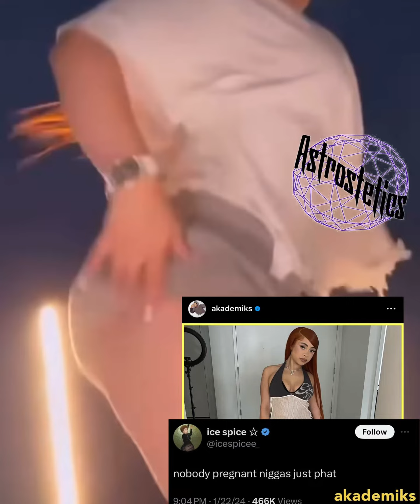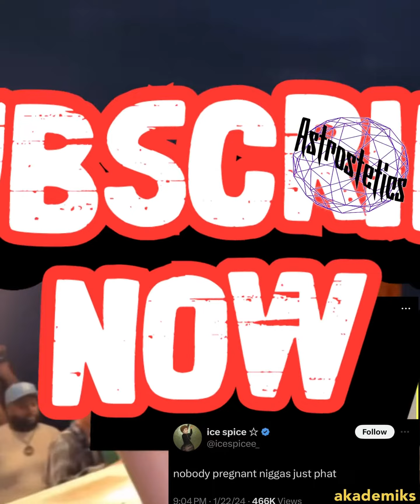Ice Spice pregnant • Munching too much Deli? Think U The Shit (Fart)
your zodiac sign
zodiac signs
what is zodiac sign
canstar
leo
scorpio zodiac sign
scorpio
zodiac sign aries
aries
best zodiac sign
libra zodiac sign
libra
zodiac tiktoks
zodiac sign tiktoks
taurus
gemini zodiac sign
gemini
virgo